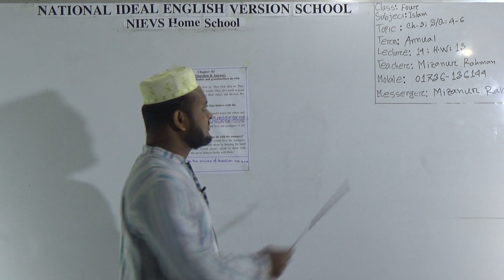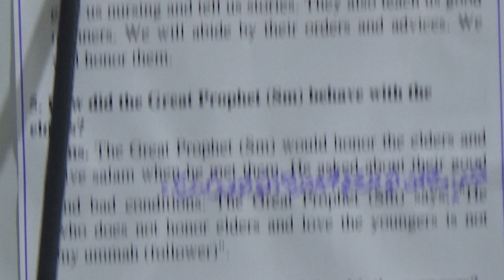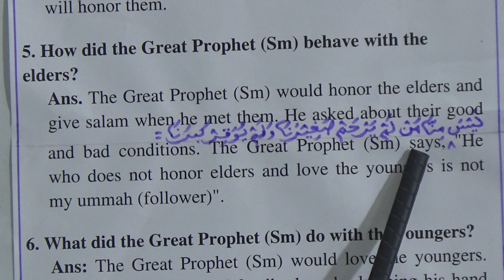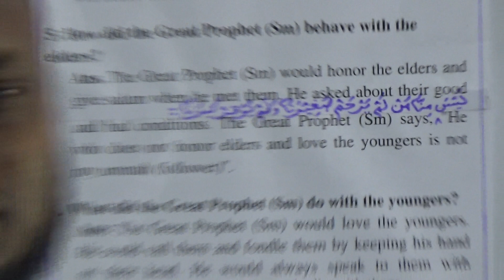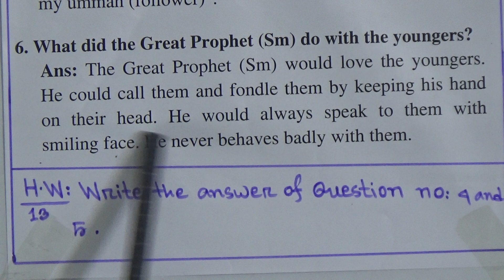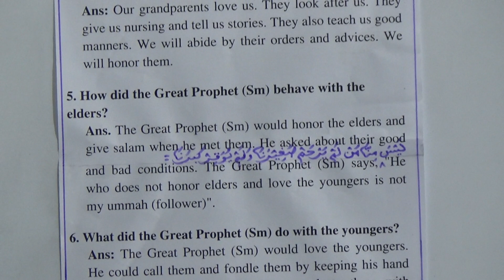Class: Four, Subject: Islam (Lecture- 14, H.W: 13), Topic: Ch- 3, S/Q: 4-6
Annual Term
Class: Four
Subject: Islam (Lecture- 14, H.W: 13)
Topic: Ch- 3, S/Q: 4-6
Teacher: Mizanur Rahman